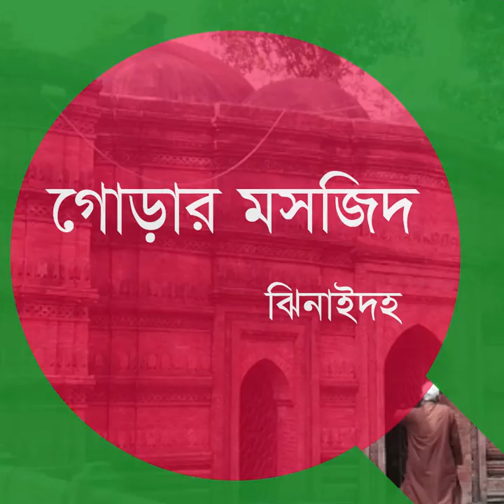অবাক করা এক রহস্য রয়েছে এই গোড়ার মসজিদে । ভীতুরা দূরে থাকুন । SH2 । বাংলার ইতিহাস ও ঐতিহ্য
মসজিদটি বারোবাজার ইউনিয়নের বেলাট দৌলতপুর মৌজায় অবস্থিত। ইসলামী ঐতিহ্যের এক অনুপম নিদর্শন গোড়ার (গোরাই) মসজিদ। মসজিদের পূর্বদিকে একটি পুকুর আছে। মসজিদ থেকে পুকুরে যাওয়ার জন্য বাঁধানো ঘাট ছিল। ভাঙ্গা ইটের উপস্থিতি ও স্থানে স্থানে প্রোথিত ইটের চিহ্ন তা প্রমাণ করে। বারান্দাসহ এক গম্বুজ বিশিষ্ট মসজিদটি বর্গাকৃতি।

এ মসজিদটি অবস্থিত মসজিদগুলোর মধ্যে সর্বাপেক্ষা ভাল অবস্থায় ছিল। ১৯৮৩ সালে প্রত্নতত্ত্ব বিভাগ কর্তৃক খননের পর দেখা গেছে, গম্বুজের কেন্দ্রস্থল ২ ফুটের মত ভাঙ্গা। বৃত্তাকার ও উপুড় করা পেয়ালার মতো দেখতে গম্বুজটি অত্যন্ত মনোরম। মসজিদের পাশে একটি কবরের সন্ধান পাওয়া যায়। এটি গোরাই নামের এক দরবেশের মাজার বলে অনেকের ধারণা।

তাঁর নামানুসারে এ মসজিদকে গোড়ার (গোরাই) মসজিদ বলা হয়। বর্তমানে এ মসজিদে নিয়মিত নামাজ পড়া হয়। মসজিদে ৫ ফুট প্রশস্ত দেয়াল আছে। পুর্বের দিকে ৩টি প্রবেশদ্বার , দু'পাশের দু'টি অপেক্ষাকৃত ছোট। উত্তর ও দক্ষিণের দেয়ালে ২ টি বড় ও ২ টি ছোট মোট ৪টি প্রবেশ পথ ছিল।

এখন এগুলো জানালা হিসেবে ব্যবহৃত হচ্ছে। পশ্চিমের দেয়ালে ৩টি মেহরাব আছে। পশ্চিম দেয়ালে ৭/৮ ফুট লম্বা ২টি এবং উত্তর ও দক্ষিণের দেয়ালে ২টি মোট ৪ টি কালো পাথরের স্তম্ভ আছে। মসজিদের দেয়ালে পোড়মাটির পত্র-পুস্পে শোভিত শিকল, ঘন্টা, ইত্যাদি আরোও অনেক নকশা আছে।

 এ মসজিদের বাইরের দেয়াল সম্পূর্ণটাই পোড়ামাটির কারুকার্য দ্বারা চমৎকার ভাবে অলংকৃত। মসজিদটি মুসলিম স্থাপত্যের এক নয়নাভিরাম ও অনন্য উদাহরণ। এটি সম্ভবত হোসেন শাহ বা তার পুত্র নসরত শাহ কর্তৃক নির্মিত। এ মসজিদের সাথে মিল খুঁজে পাওয়া যায় গৌড়ের সাত্তম ও খনিয়া দীঘি মসজিদ, দিনাজপুরের সুরা মসজিদ, দেওয়ানগড় মসজিদ, টাঙ্গাইলের আতিয়া মসজিদ ও সিংহদার আওলিয়া মসজিদের।

কালীগঞ্জ উপজেলার ঝিনাইদহ-যশোর যেতে প্রাই ২৫ কি:মি: দুরে বারোবাজার ইউনিয়নের বেলাট দৌলতপুর মৌজায় অবস্থিত।

মিডিয়া কারটেসি

ছবি
বিডিএলএসটি

তথ্য সুত্রঃ